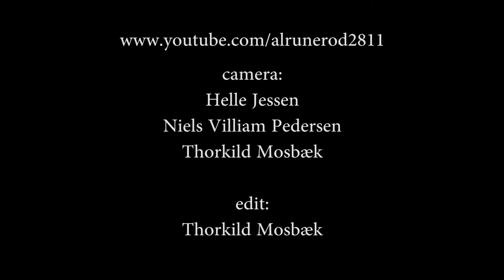Bar Da Bing - Hu (2011)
Michael Andersen: drums & vocal - Stig Halskov: drums & vocal - Esben W. Elvstrøm: drums & vocal - an amateur footage shot at Teater Nordkraft in Aalborg, Denmark - during Aalborg i rødt fest - 3th September 2011